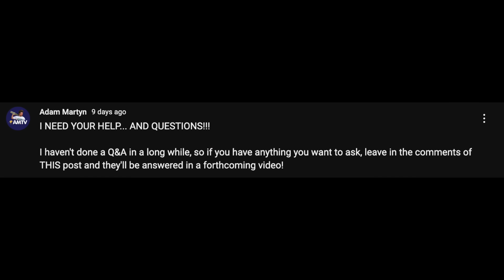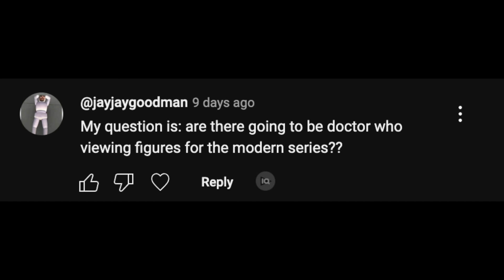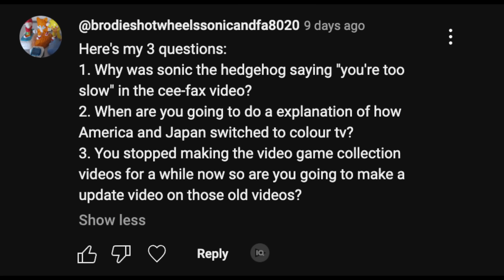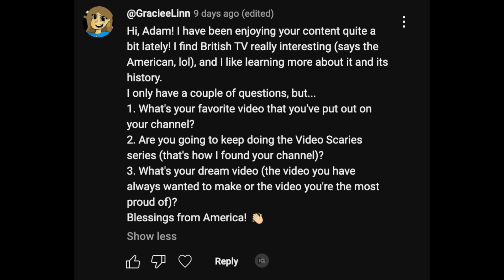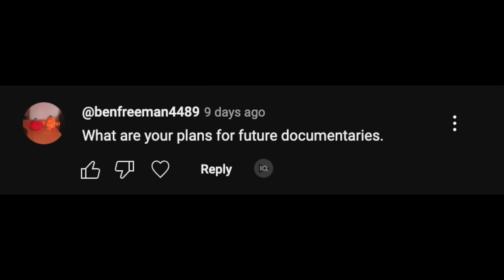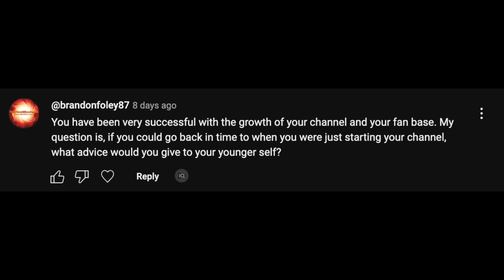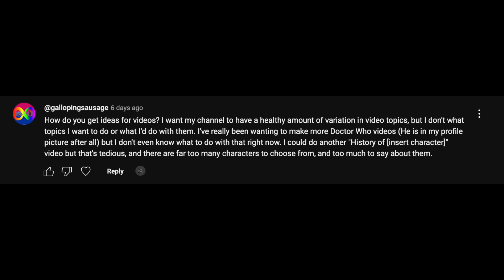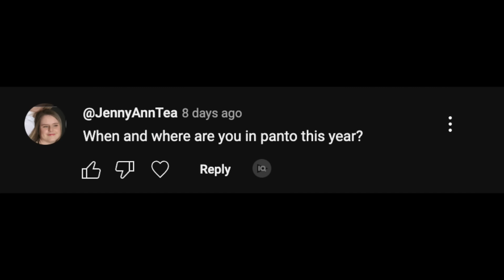It's That Time Again... | BIG Updates & Q&A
Well folks, here we are... Time for a BIG UPDATE! We've got plenty to get through, including lots of YOUR QUESTIONS that you've been asking, and also to keep you updated with what's going to be going on for the rest of the year...

00:00 - Introduction
01:33 - Q&A
14:23 - BIG Update
19:14 - Credits

- Phil Atkin
- Evonne Okafor
- Martin Spellacey
- Mevans2001
- Alek Zapara
- Hannah_ecs
- NintenXP
- Da Boy David
- Iain Shepherd
- Catherine Joyce
- The Mela Experience

Directors
- Rob Jefferson
- Matt Pekarek
- Kieren Dight

Producers
- Joseph 'Gerkuman' Adams
- Jenny Tea
- James Brindley
- Macra99
- Ryan Boundy
- Alex Chapman

- Macra
- Bruce Danton
- Derek Chambers
- Shaun Knock
- Daud Khan
- Liam De-Maine
- Ajmac 200017
- Dec!
- jen
- Traffi
- Tim Ripley
- Mr Eurovision 1986
- Ted Elliott
- Marnanel Thurman
- John Wakefield
- Kieran Boulton
- 40somethingmanchild
- Jerry Ralph
- John MacLeod
- Subz Khan
- Saint Rocket IX
- James Wallis
- Ben